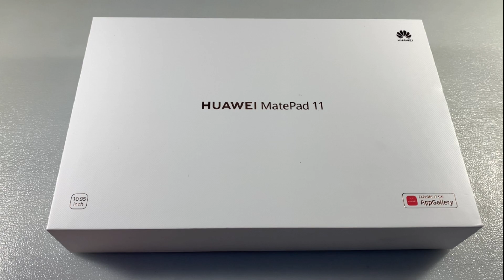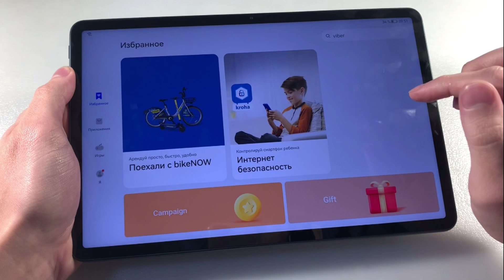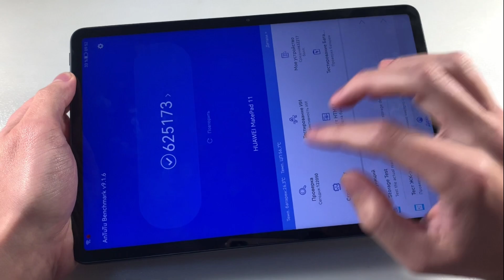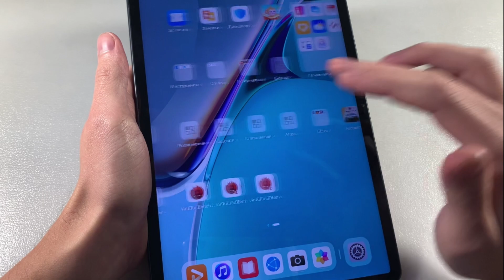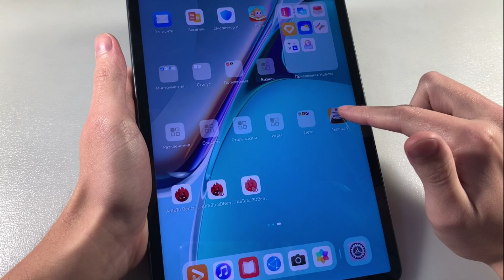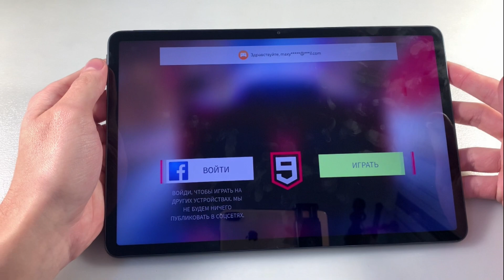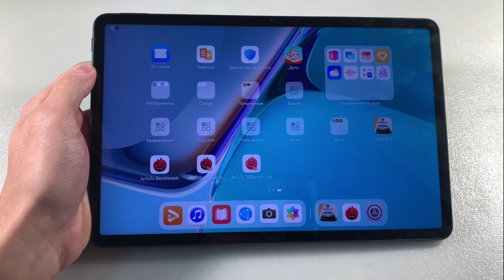Обзор Huawei MatePad 11 2021 6/128Gb (53012FCW)